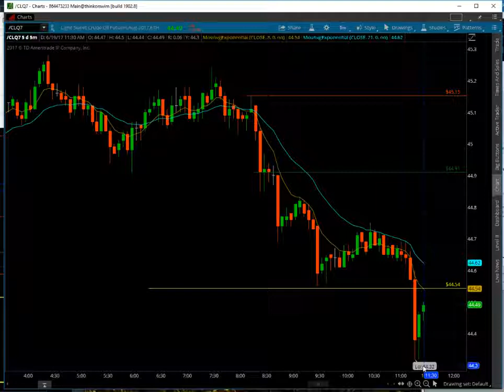8.1.2017 Aftermarket | +44 Ticks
Saw the market test the 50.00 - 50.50 area during the European Trading Session, so I decided shorts would be more favorable if it broke down below the 50 handle and it did just that, I was looking for it to test the 49.00 and it did just that, but I wasn't in the trade. Being discipline and following my strategy.

Short

Entry: 49.71
Stop: 50.02
Target: 49.27
R/R: 310/440

Result:
1 Lot: 440
2 Lot: 880